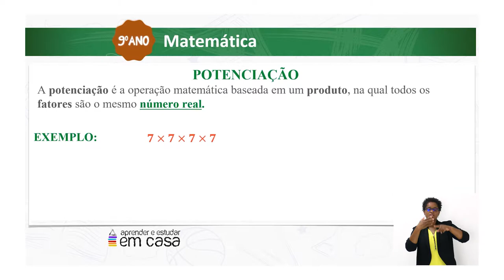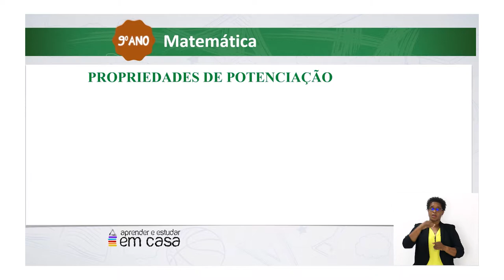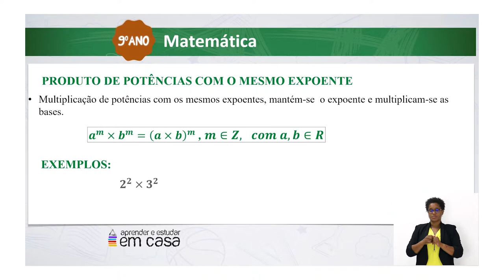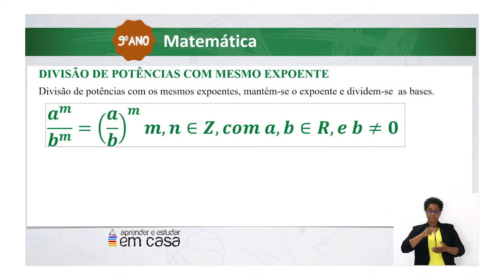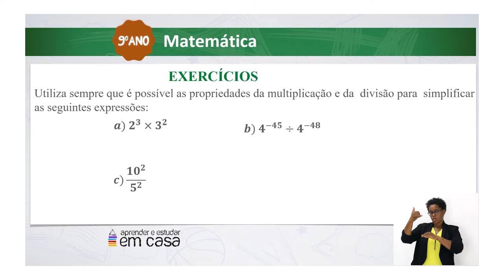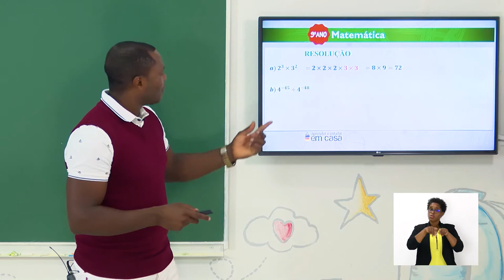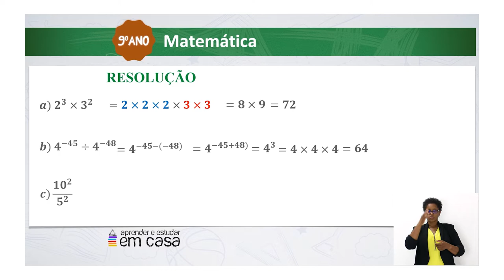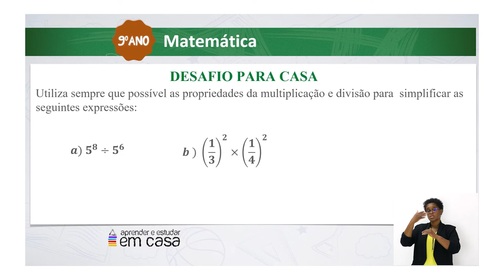Potência de expoente inteiro